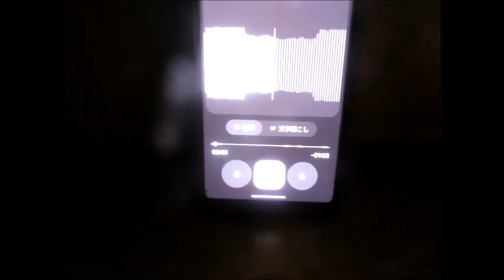【ハイラジ1970】終点方面の路線の所要時間を提供 E18・藤岡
走行路線の終点方面の所要時間情報です。